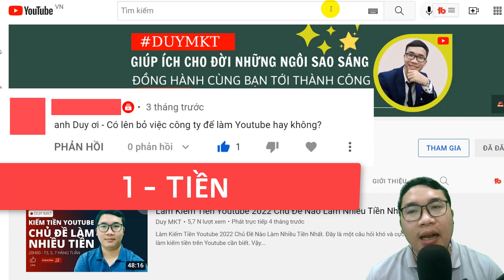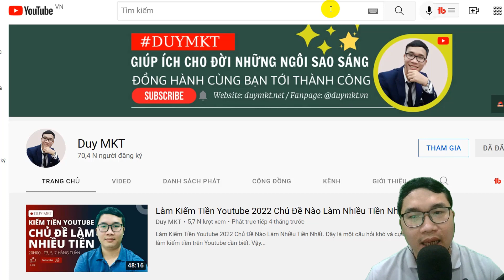Người Mới Làm Youtube Nếu Đang Làm Việc Ở Công Ty Cần Biết Ngay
Đây là điều gần đây Duy MKT có được nhận câu hỏi từ các bạn đang làm công việc trong công công ty muốn làm Youtube. Duy MKT chia sẻ video này có chút chia sẻ và lời khuyên nho nhỏ tới các bạn với 2 điều rõ ràng tại video.